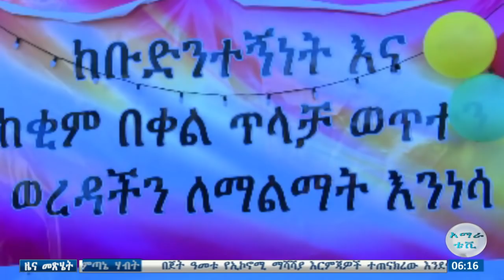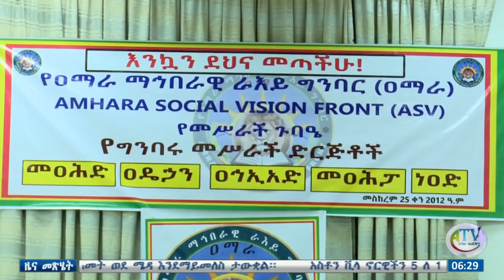በቅማንት የማንነትና የራስ አስተዳደር ጥያቄ ዙሪያ አዲስ አበባ ላይ ውይይት እየተደረገ ነው፡፡